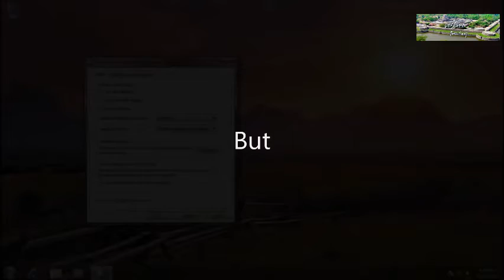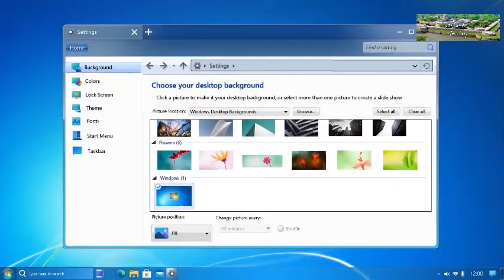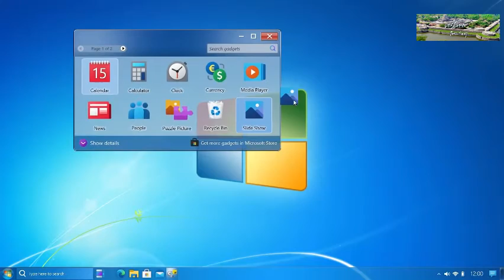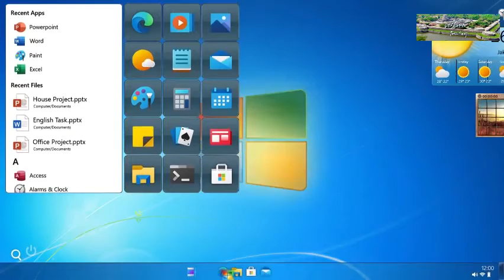WINDOWS 7 NEW